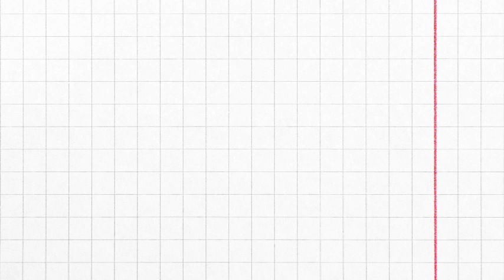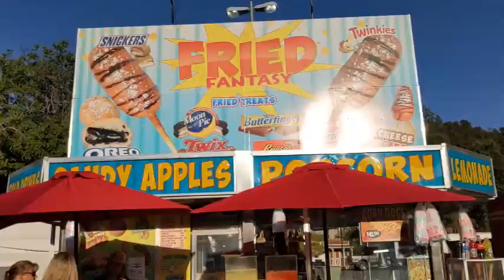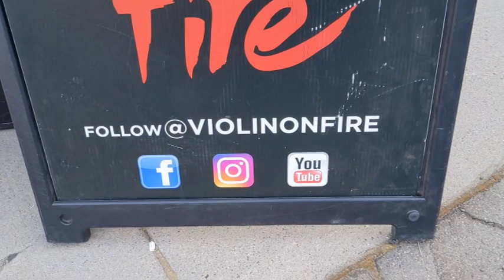FIRST TIME HAVING DEEP FRIED TWINKIES at Local Fair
We head to Motherlode Fair In sonora, California. For our last time and we have so much fun.. we tries deep fried oreos and twinkies. This is Part 1 of 2..

Melody - Mom
Ronnie - Dad
Cayden - Older Brother and son
Elijah - Youngest brother and son (Deceased)
Have a heart for wrestling.  We love WWE, AEW, NXT, ROH and more!!
Our Son Elijah youngest ever at age 8 signed a WWE contract in the middle of the ring on a Monday night raw and it forever changed all of our lives!
Find more videos of Elijah and Drax shadow on our channel!!
We used to vlog everyday On this Channel as a family giving our life story and bring hope to the world, to those who feel hopeless.. But life has changed. We lost our son and Youtube forced us to start over due to turning our comments off..  We no longer can have that community here like we used to... Follow us on our new channel for random vlogs.

OUR PATREONS :
Alberta Matchers
Angiep83/ angelapuckett
Rodney Costa
David clarke
Katie Bug
broly the mighty/ nathanashcraft
Steven Warga
Harold Adcox
Adam Archer
Chichi/ chenoahogue
theresa justice/ T38
Tracy Gurnell
Kayde Root
Natalia Feliciano
Dean Felton
Lindsey/ Lindseyslifenstyle
Denise Roman
Josh Scott
Charlene Uyehara
Missy Moore
Debra Mcleod
Fresh Baked